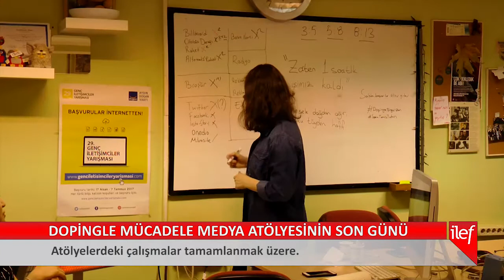DMMA Sona Erdi.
Muhabir: Ekin Gizem Babar
Kameraman: Tuğçe Candemir